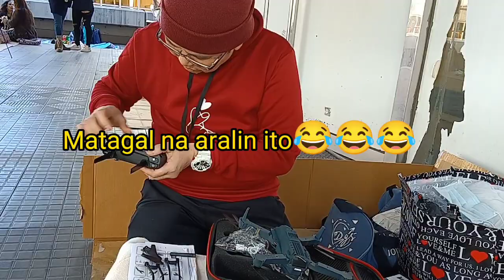DRONE X PRO UNBOXING